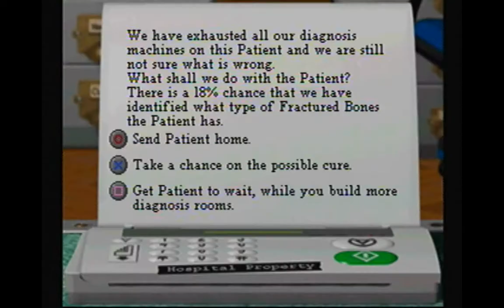Let's Play Theme Hospital: Part 24 - Door Phobia -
Things pick up once again as some crazy lady runs away from a door at sometime in the video..